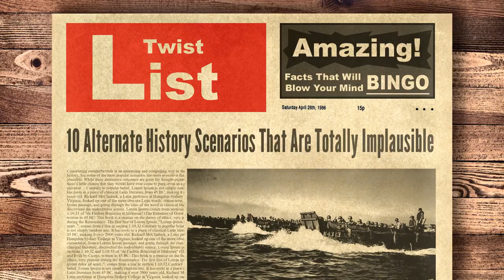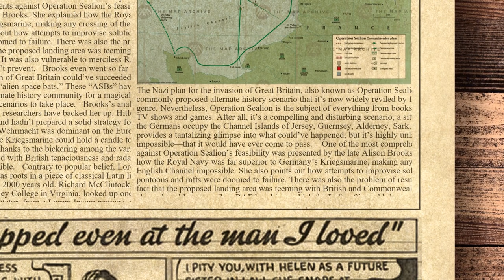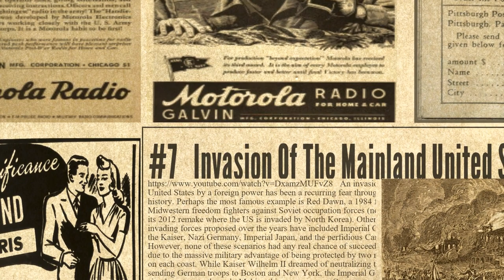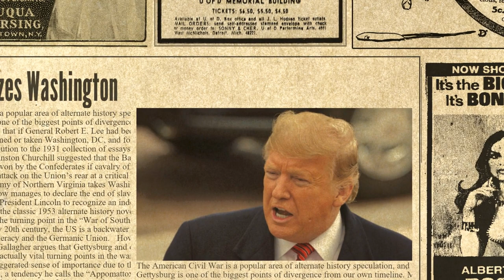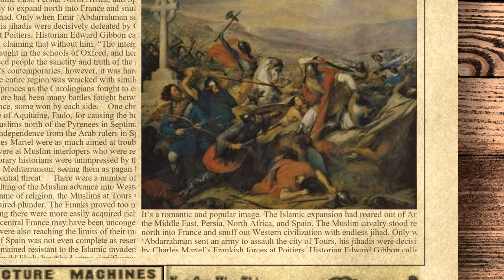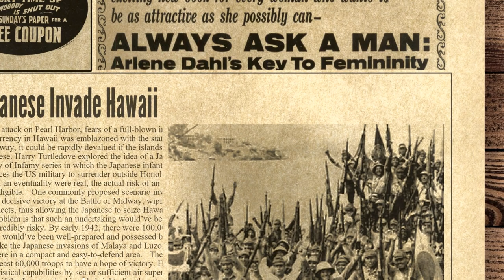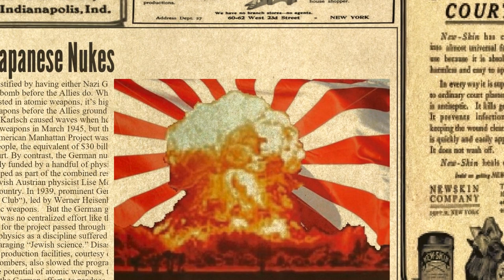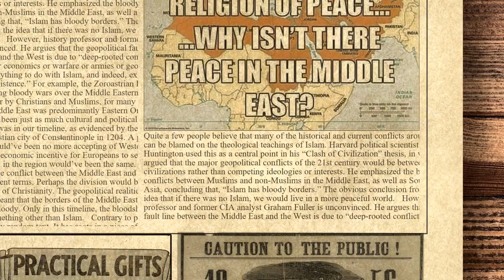10 Alternate History Scenarios That Are Totally Implausible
Considering counterfactuals is an interesting and compelling way to think about history, but some of the most popular scenarios are more evocative than actually plausible. While these alternative outcomes are great for thought experiments, there’s little chance that they would have ever come to pass, even in a parallel universe.